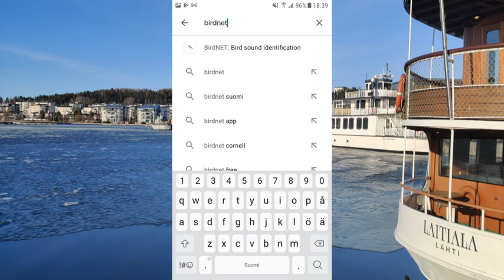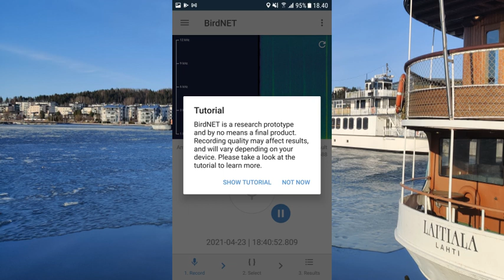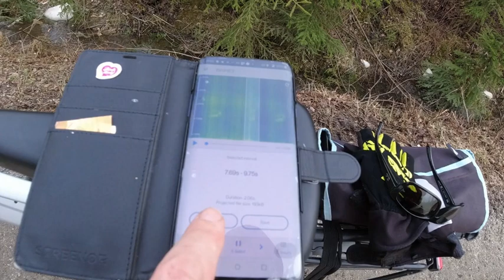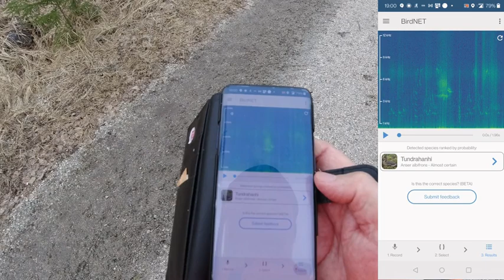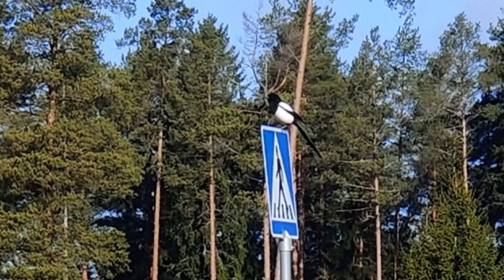Tunnista lintujen äänet helposti kännykällä - Birdnet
Linnut voi helposti tunnistaa niiden laulun perusteella kännykällä käyttämällä Birdnet-nimistä sovellusta. Puhelimen mikrofonilla nauhoitetaan linnunlaulusta näyte ja sovellus kertoo, mikä lintu on kyseessä linnun äänen perusteella. Saman tien voi myös avata linnusta kertovan artikkelin Wikipediasta. Kätevää ja mikä parasta, tämä toimii!
Kirjoittele omat kommenttisi videon kommenttikenttään, nähdään taas ensi videolla!